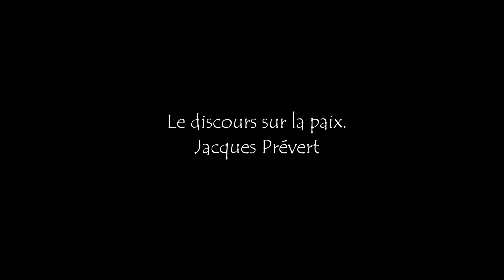Le discours sur la paix - Jacques Prévert